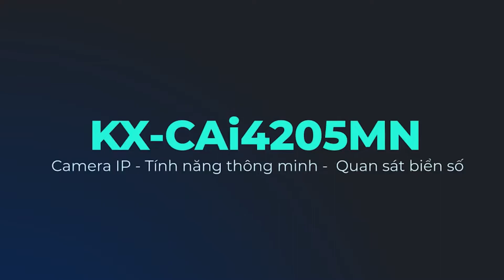Camera quan sát biển số thông minh KX-CAi4205MN